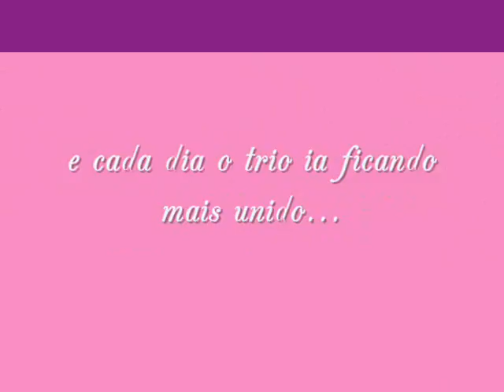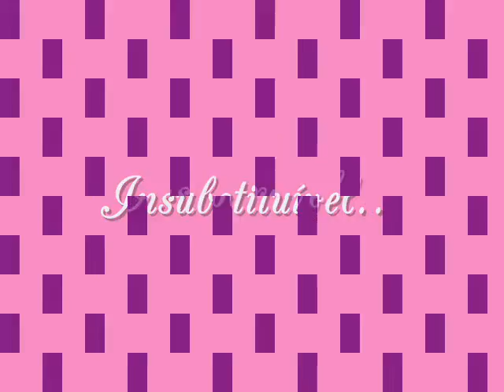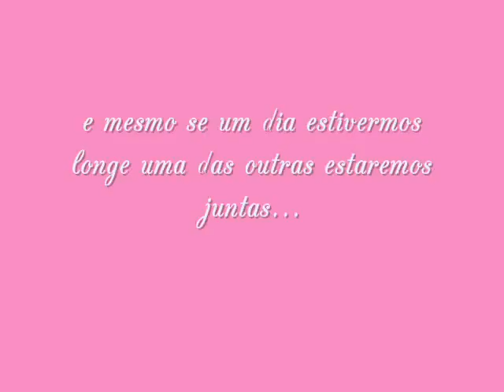Tem que ser "vocês" triooooo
trio perfect